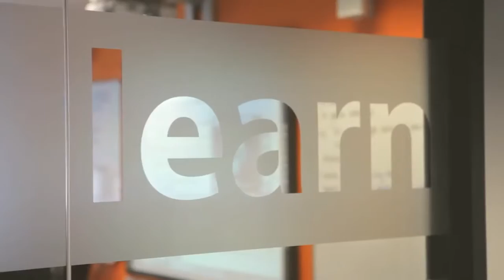EC Language School - London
Study at EC Language School in London with UKSTUDY.

All Rights are reserved by EC Language Schools